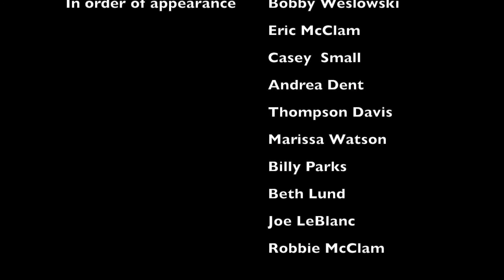City Roots by Olivia Rogers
Bobby Maslowski the office, sales and marketing manager at City Roots, talks about the local all-organic farm located in Columbia, SC.  Maslowski elaborates on how City Roots is the product of people’s hard work, dedication, and ability to see the worth of the vegetable in the seed by giving background on employees and their passions.  Maslowski then goes on to talk about the customer following of City Roots and why buying local is so important to the success of City Roots and all-organic farming.